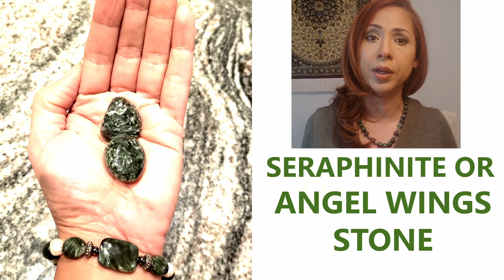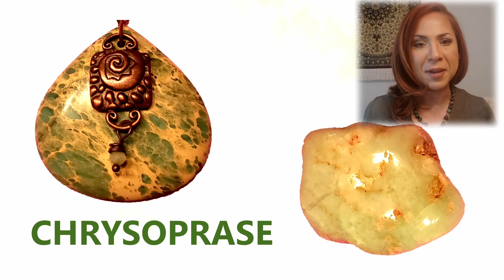How to pick the right green crystal...are all green crystals created the same?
The energy of green crystals is one of high vibration and associated with the heart chakra because of the color and if you had been following me for a while, you know about green aventurine, some jaspers, agates and green aventurine.  There are so many of them!  In this video, I’ll talk about the energy of these crystals and introduce you to some new friends.
Green crystals are "go-to’s" for wealth and prosperity, but green crystals also promote healing, especially physical and bring in rejuvenation energy, optimism and with that, a happy heart. They also work on the upper chakras like throat and third eye.

The site and our mobile applications may contain links to affiliate websites, and we receive an affiliate Commission for any purchases made by you on the affiliate website using such links.

***Crystals in this video:
Green opal
Green jade

Get My Free Guide on How to Start with Crystals: https:/

Energy/Crystal Healing and Vibrational Medicine are not meant to replace conventional medicine. Information within this channel is metaphysical in nature and is by no means medical nor does it claim to heal or cure. Energy/Crystal Healing or Vibrational Medicine should only be used with the understanding that it is not an independent therapy, but one that is a part of a holistic healing approach. THE USE OR RELIANCE OF ANY INFORMATION CONTAINED ON THE SITE OR OUR MOBILE APPLICATION IS SOLELY AT YOUR OWN RISK.

In this video: • Sweet Landscape (Indie Pop Version) by Merlean

Everyday Crystal Magic Logo by Kathy O’Malley Illustrations